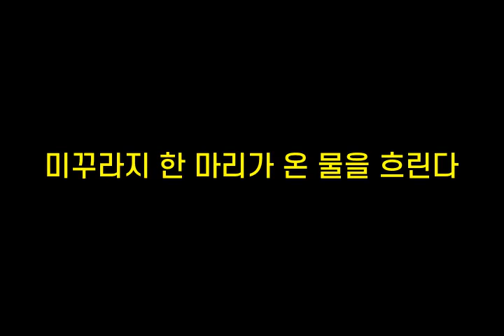기억력향상, 치매예방 초성퀴즈, 속담퀴즈 #278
1. ㅅㅇㄴㅇㅇㄱ이ㄱㄷ
 2. ㄱ하ㄱㄴㅇㅁㅇㄱㅅㄴㄷㄹㄱㄷ
 3. ㅁㄲㄹ지ㅎㅁㄹㄱㅇㅁㅇㅎㄹㄷ
 4. ㄱㄱㄴㅂㄱ경
 5. ㄱㄹㅂㅇㅇㅈ는ㅈㅁㄹㄷ